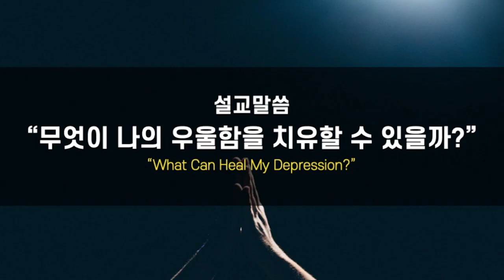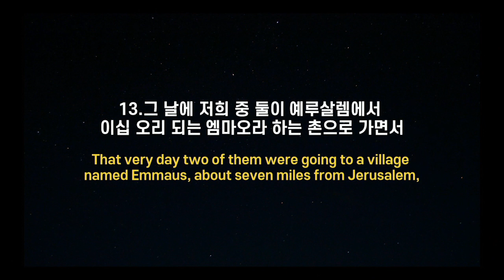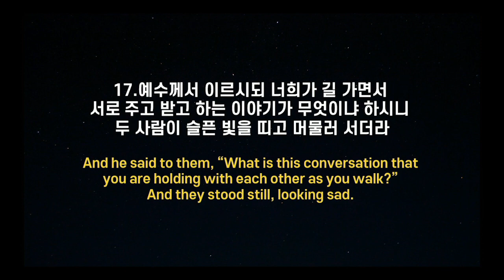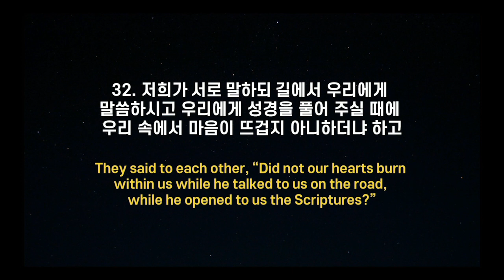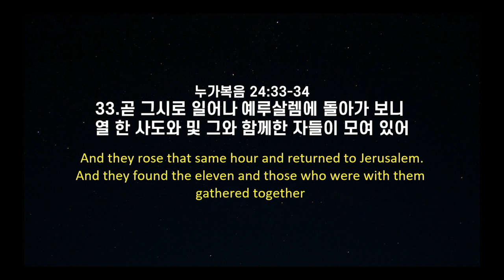김학진 목사_무엇이 나의 우울함을 치유할 수 있을까?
무엇이 나의 우울함을 치유할 수 있을까? / 누가복음 24: 13-20, 31-32
뉴욕장로교회 / 김학진 목사